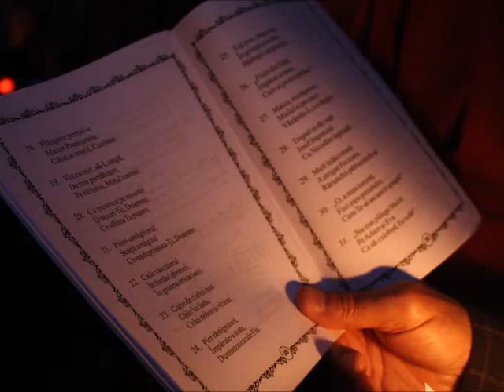Duminica a II a după Paști (a Sf. Ap. Toma) - Predica Parintelui Marius Mosteanu - 27.04.2014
Duminica a II a după Paști (a Sf. Ap. Toma) - Predica Parintelui Marius Mosteanu de la Biserica Sf. Nicolae Vechi din Constanta - 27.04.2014